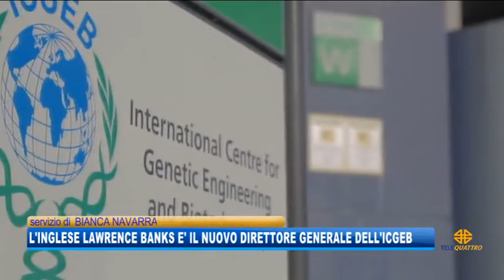21/05/2019 - ICGEB: E' BANKS IL SUCCESSORE DI GIACCA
IL NOTIZIARIO (martedì 21 maggio 2019) - E' il ricercatore di origine britannica Laurence Banks il successore di Mauro Giacca al vertice del ICGEB. 100 delegati da tutto il mondo per l'elezione.